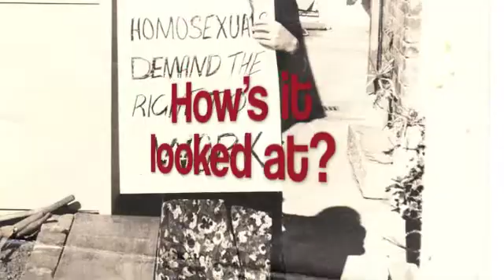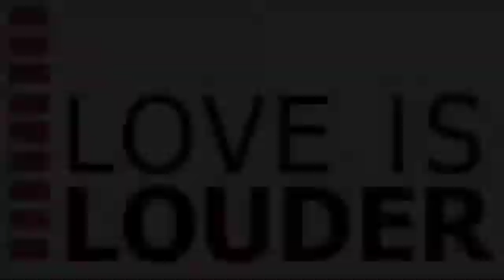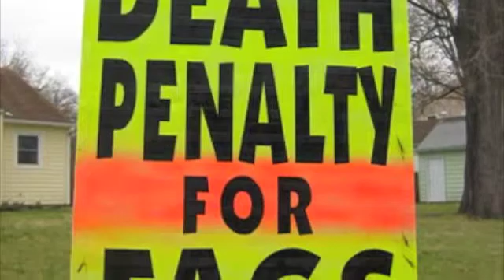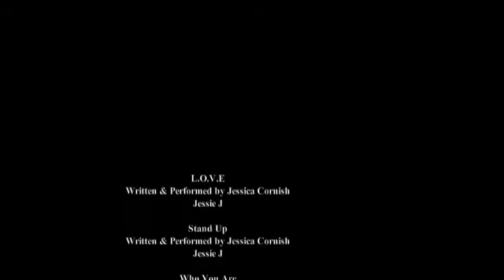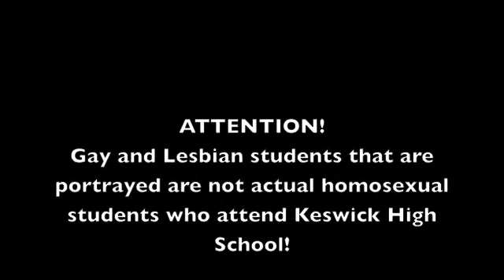Stand Up for Homosexuality (Documentary)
lol This si my documentary I had to make for Comm Tech...it's alright :P I think we did alright!